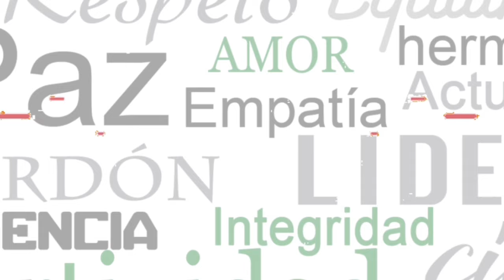Delitos de El Aissami podrían acarrear 30 años de prisión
El fiscal general, Tarek William Saab, no descarta que la suma de delitos que el Ministerio Público imputará al exministro de Petróleo, Tareck El Aissami, conlleve la pena máxima de 30 años de cárcel.

Aseguró la noche del martes en una entrevista con 360 en Venezolana de Televisión, que la “multiplicidad de delitos nos da la máxima pena”.

“Pronóstico de 30 años de cárcel, sin duda. Si él se acoge a la delación pudiera tener una rebaja de la pena”, remarcó.

Informó que las detenciones de El Aissami, Samark López y Simón Zerpa se realizaron en Caracas, unas horas antes de dar la rueda de prensa.

📌🔗 Lee esta y otras noticias en nuestra página web primicia.com.ve